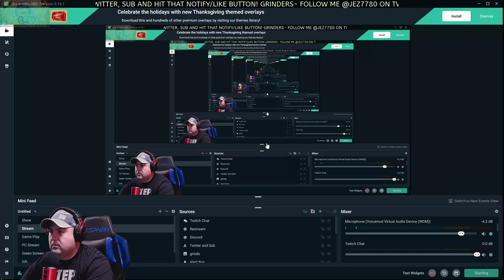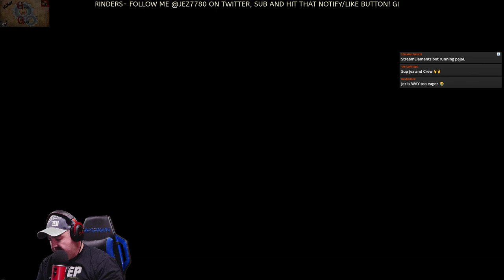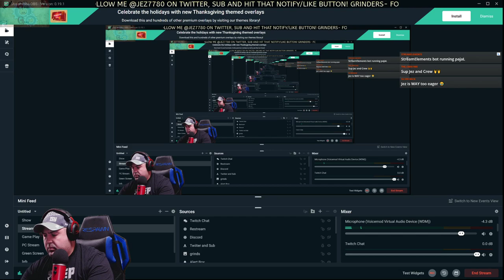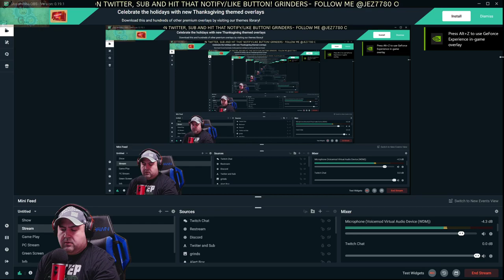WGMG PLAYS w/UPP: The Search for Turduckin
Xbox: jez77  PSN: jez7780x Steam: jez7780